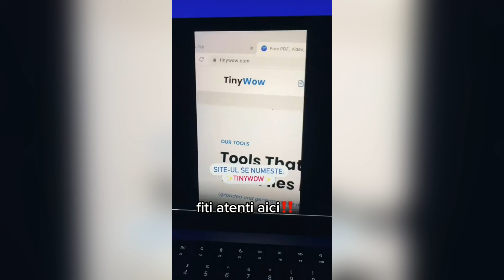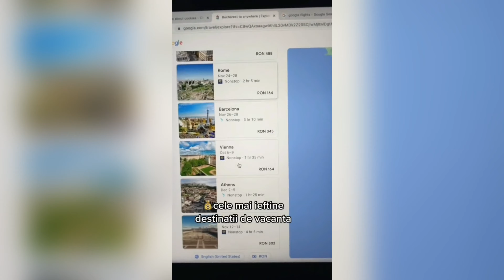3 SITE-URI de care NU ȘTIAI că EXISTĂ (partea 2)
😱Hai sa va arat 3 site-uri secrete care va usureaza viata de zi cu zi.
Vizioneaza toata compilatia de TikTok-uri cu website-uri utile ca sa inveti trucuri interesante si sa afli informatii noi. Vizionare placuta!